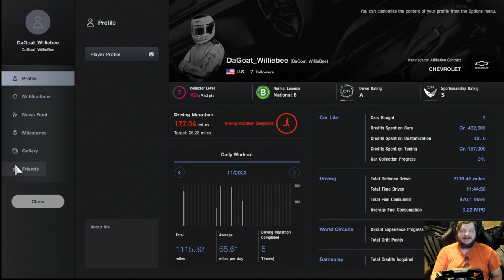Gran Turismo 7 One Make challenge!! Corvette Racing!!